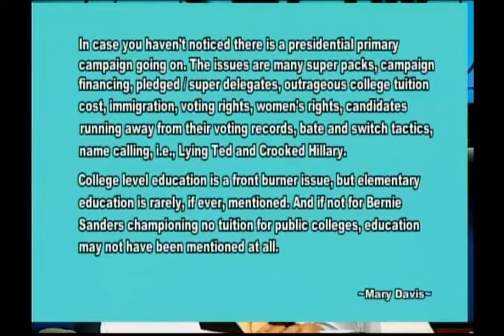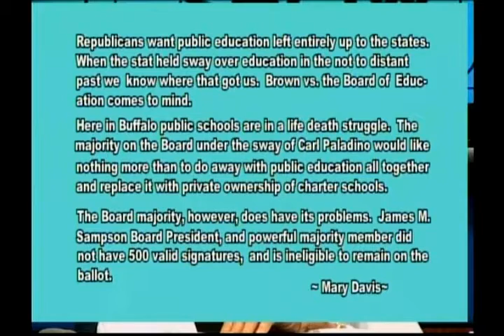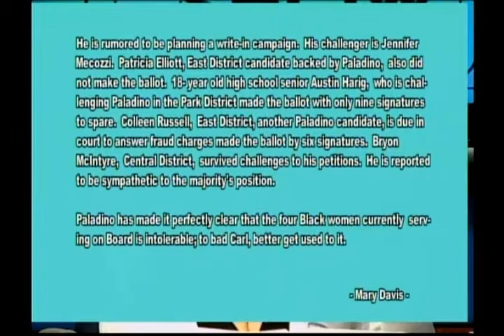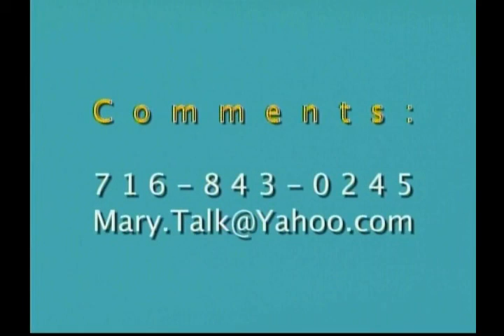Mary Davis Show 4 23 16